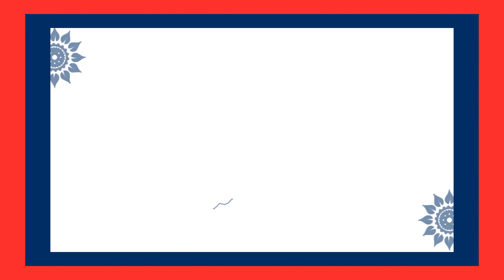Actor Suman Get Emotional About SP Balasubramanyam Incident || SP Balu || Andhra Life TV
Welcome to Andhra Life Tv...